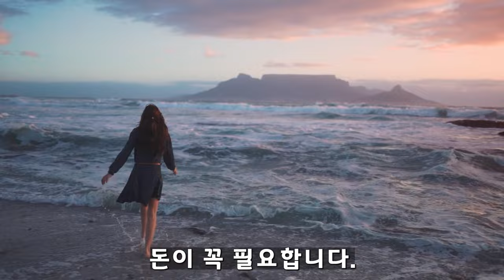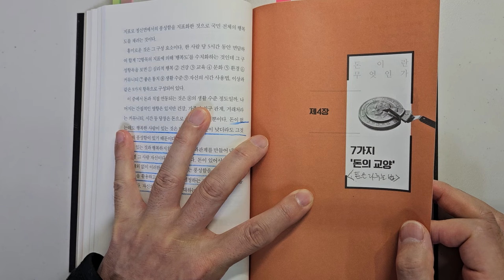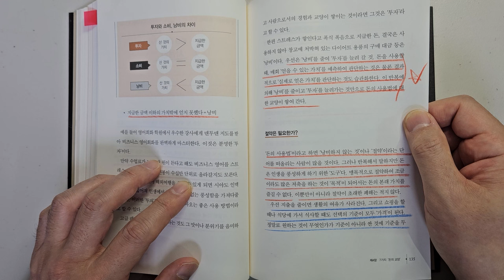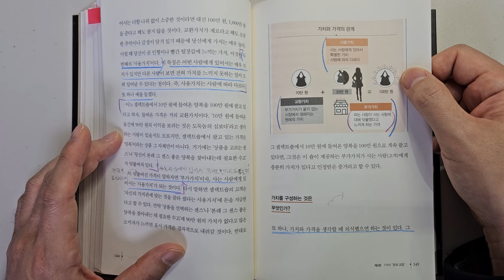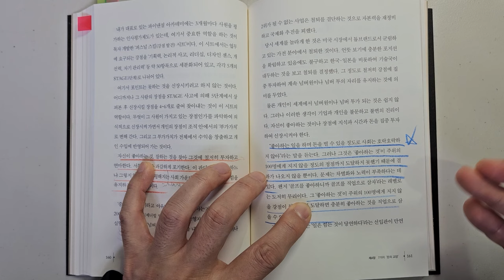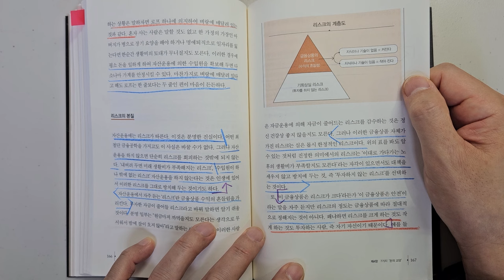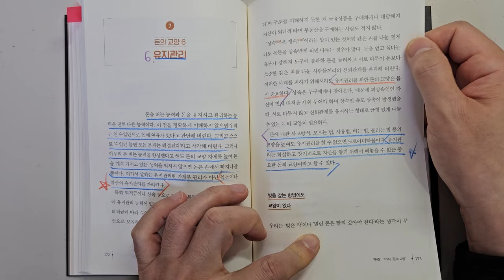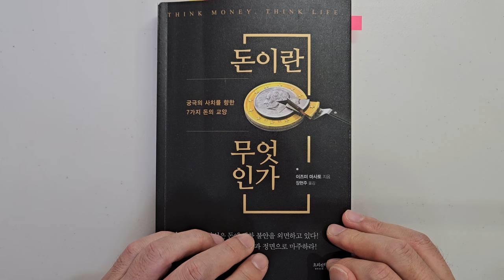돈의 그릇 이즈미 마사토 머니 코치가 말하는 돈 벌어 부자로 살기위해 가장 중요한 7가지요소 돈|투자|재테크|투자 강의 공부 책 추천 @세상의 모든 책들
돈 벌어 부자로 살기 위해 가장 중요한 7가지요소 '돈이란 무엇인가'

이번 시간에는 부자들의 필독서 '부자의 그릇'의 저자 '이즈미 마사토'님이 지은 '돈이란 무엇인가'를 리뷰하였습니다.

7가지 돈의 교양에 대해서 살펴보았습니다.

1 사고방식
2 모으는 법
3 사용법
4 버는 법
5 불리는 법
6 유지관리
7 사회환원
입니다.

이것만 제대로 습득을 해도 돈을 벌어 부자가 되는데 충분합니다.

바랍니다.

감사합니다.